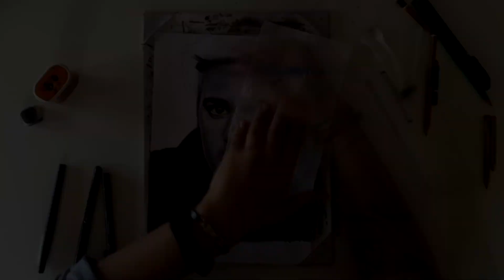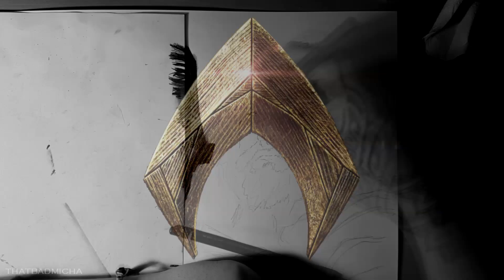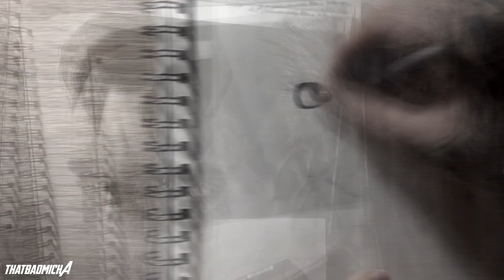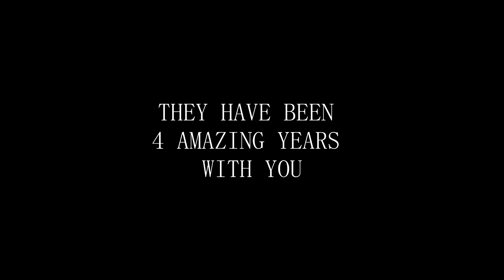My Drawing Progresses (2016-2020)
Ciao ragazzi! Oggi vi lascio una breve compilation dei miei video di YouTube, per osservare e commentare i progressi e la differenza di mano da quattro anni a questa parte! Spero vi piaccia! :)

Hello guys! Today I'm bringing you a compilation of my YouTube videos, to watch and talk about the differences and the progresses in my drawing in these 4 years. Enjoy!